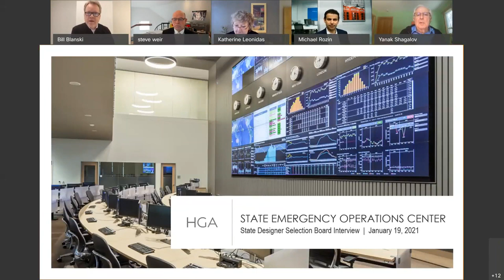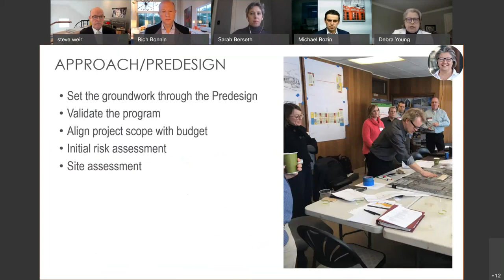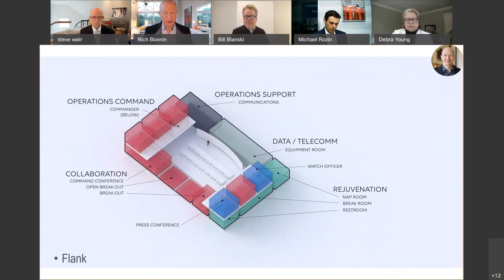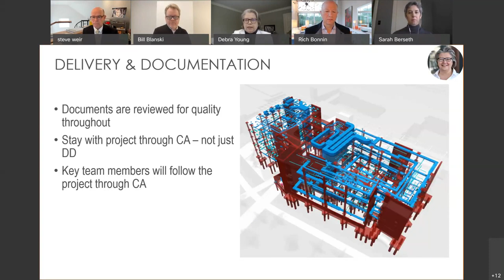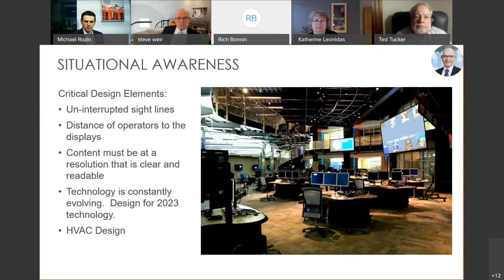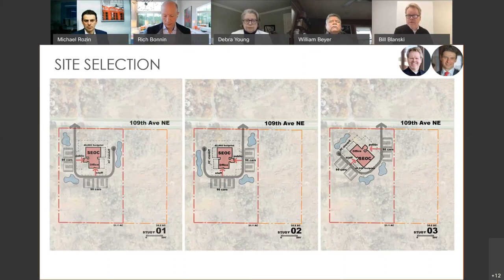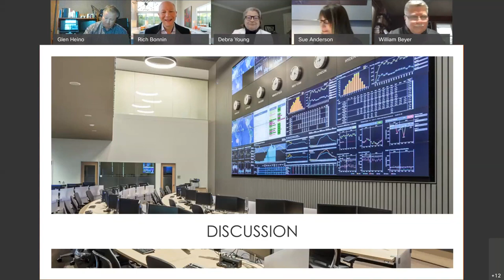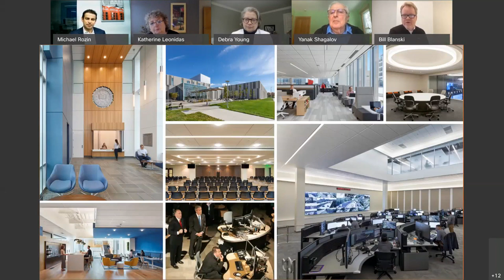SDSB Project 20 03 Interviews 2021-01-19 2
Minnesota State Designer Selection Board
SDSB Meeting on January 19, 2021
Interviews for Project 20-03:  State Emergency Operations Center (SEOS) –
RECS Project No. 07XX0001.

Track 02
• HGA